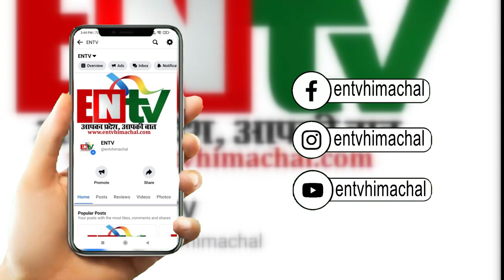जतिन हत्याकांड मामला: पुलिस की कार्रवाई से असंतुष्ट परिजन